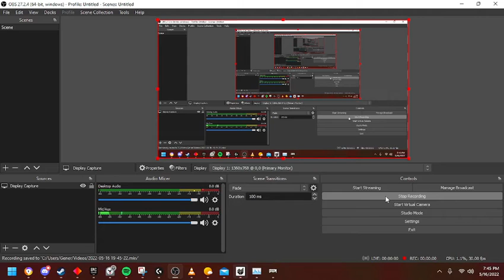I suck at doom